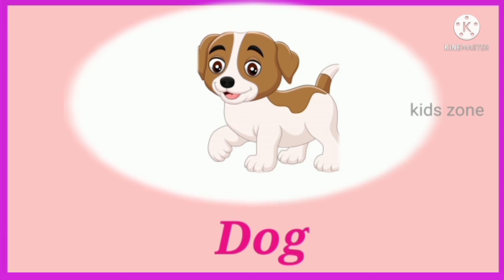20 Domestic Animals Name in English// Learning video// kids Educational videos//@kzgc